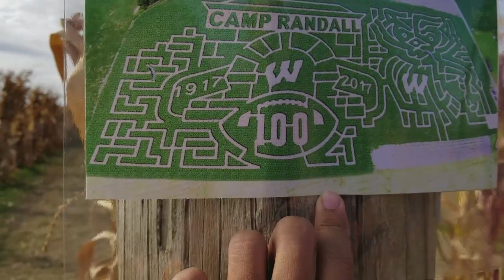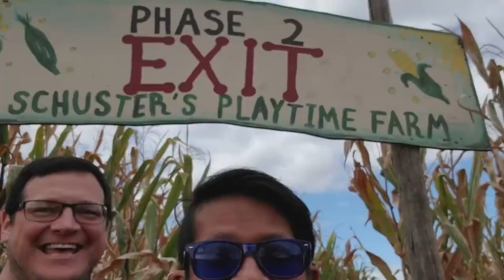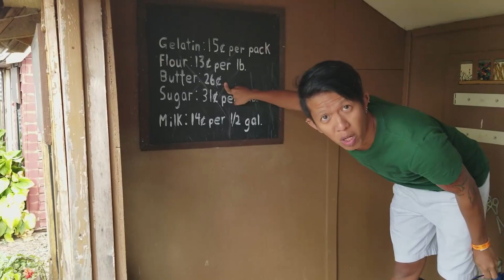WE GOT LOST IN THE CORN MAZE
WE GOT LOST IN THE CORN MAZE.havent been vlog in forever so heres what happened when we went to the corn maze my first corn maze experience.it was fun.enjoying watching